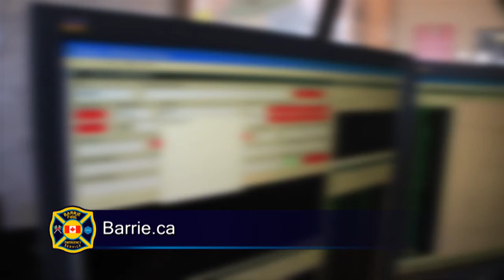Tips on Calling 911